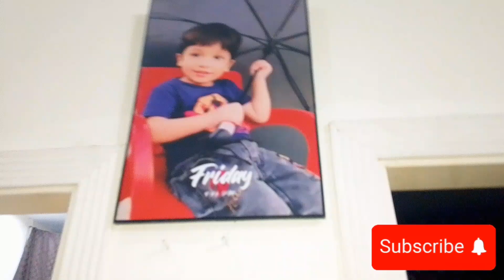Finally Iftar Party ka Invitation agya 🤩| Hamary picha dog pr gy😢😱 | Seerat Bajwa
finally iftar party ka invitation agya
iftar party to my friends😍 finally urea add kar diya 😍
first time hina api ke sath corporate iftar party mein gai